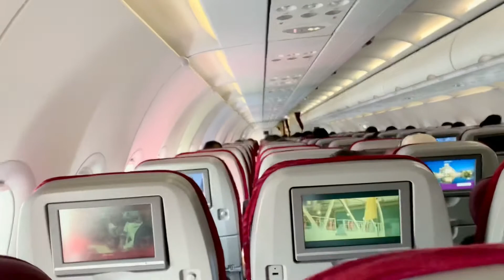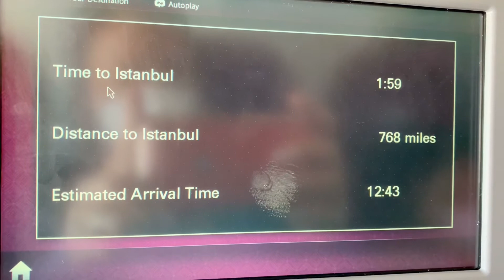GIRLS TRIP TO ISTANBUL, TURKEY | HAMAD INTERNATIONAL AIRPORT, DOHA QATAR